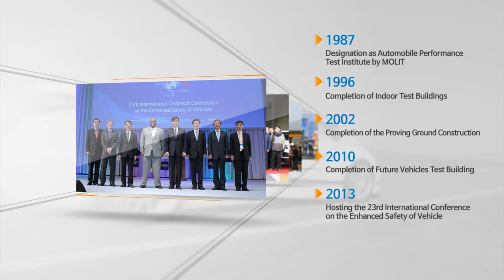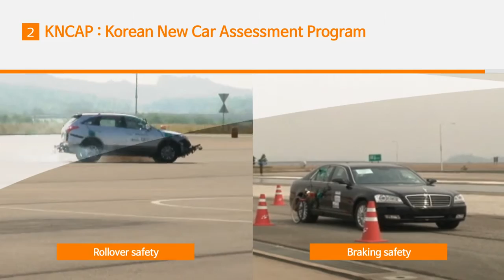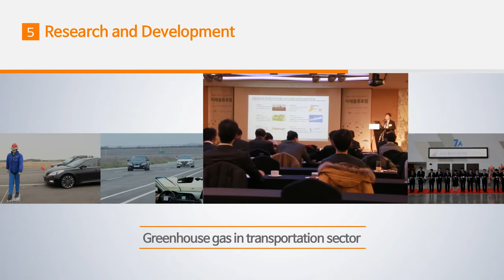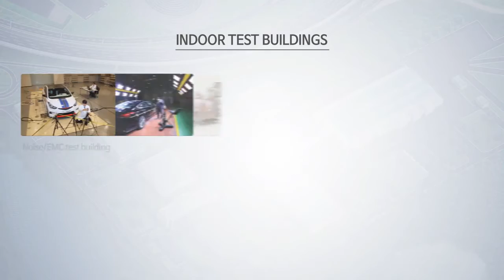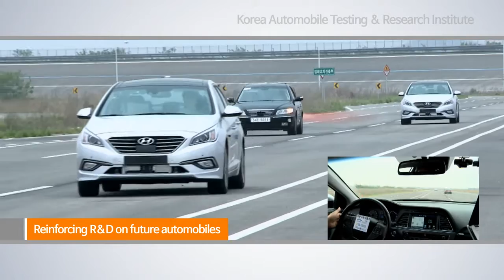KOREA AUTOMOBILE TESTING & RESEARCH INSTITUTE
1. Manufacturing defects investigation of vehicles and parts
2. KNCAP : korean new car assessment program
3. Vehicles standard harmonization
4. Certification & evaluation test
5. Resrarch and development